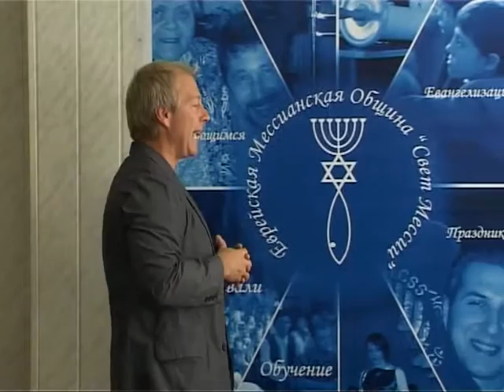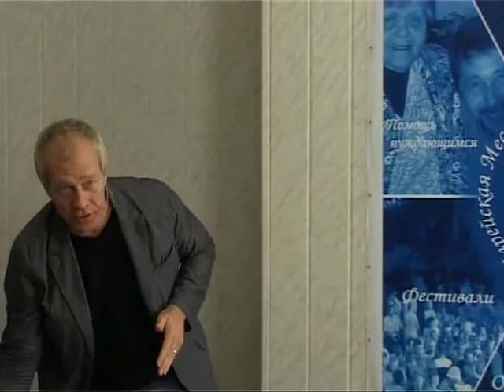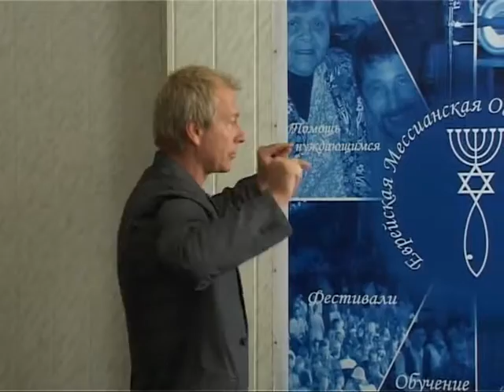МЕБИ Джон Дан "Принципы веры и виденья" Урок 6